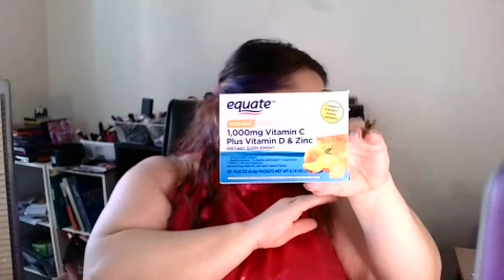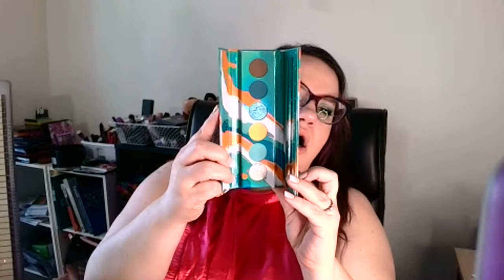40rtyPluss Live #84 - Zenni Haul & winter glasses collection - Walmart haul - + chitchat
Follow @40rtyPluss on IG for more me!